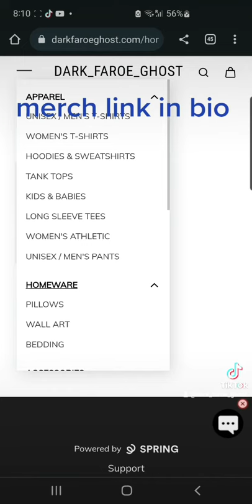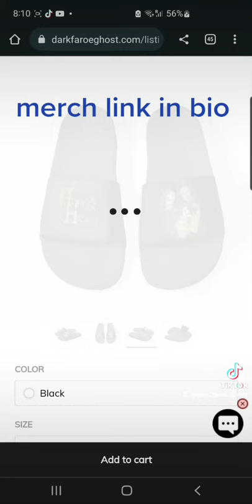get your the hymn and the hollow merch at